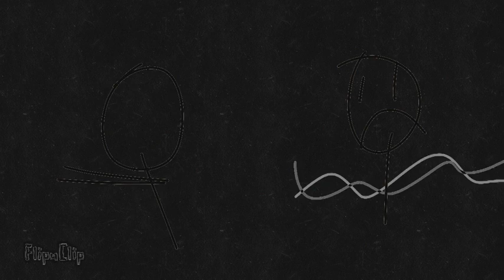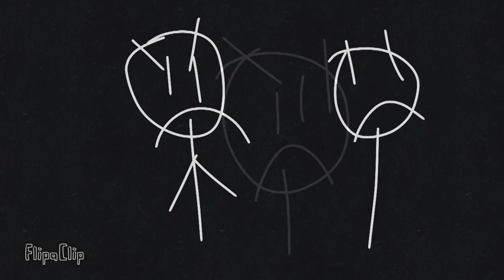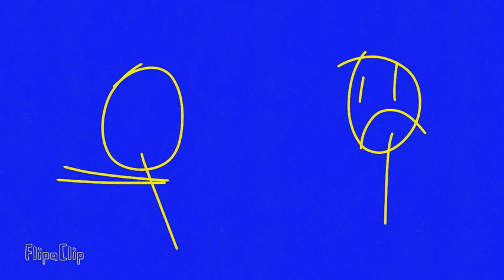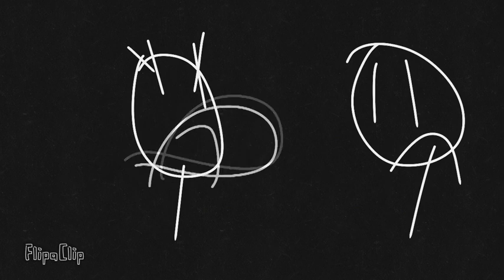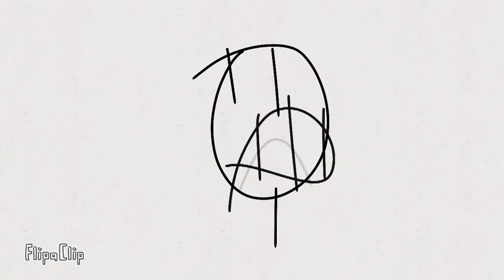Nupples Fart Effects (Sponsored By Preview 2 Effects)